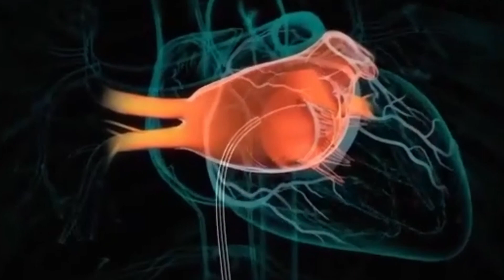Ghaus pak ki karamat | Allah ka wali mardood ho gya | Islami Waqia |Islamic story | urdu sabaq amoz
غوث پاک کی کرامات
اللہ کا ولی کیوں مردود ہوا
اللہ کا ولی جو مردود ہوا
عصے کا روشن ہونا
پیر عبدالقادر جیلانی

اردو اسلامی واقعہ
اردو اسلامی کہانی
اسلامی واقعات
حضرت محمد کا واقعہ
اردو اسلامی واقعہ
اسلام کی باتیں
بہترین اسلامی واقعہ

Sadqa#islamistories
hindi dubbed hd
as islamic video
urdu islamic short videos